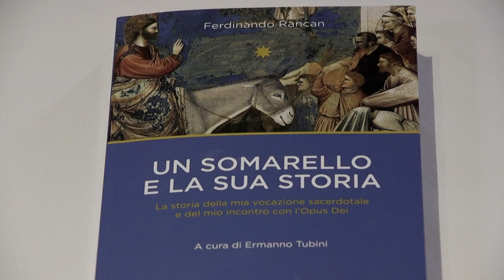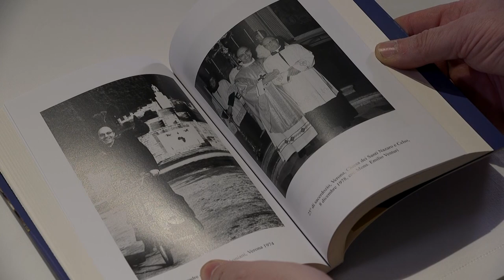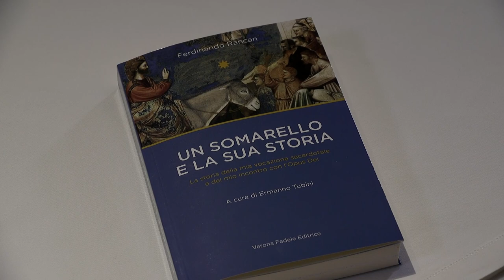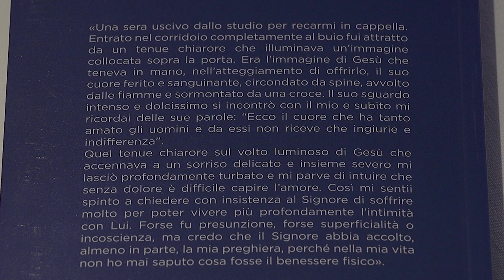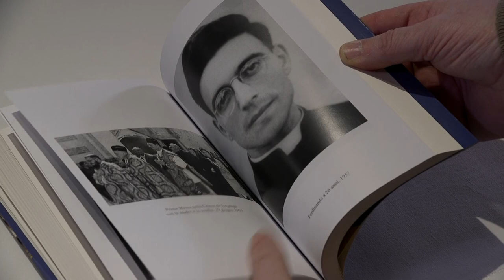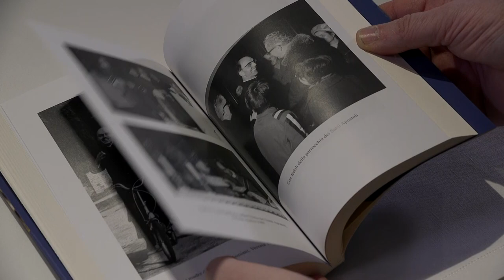Un somarello e la sua storia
“Un somarello e la sua storia”, s'intitola così il libro di don Ferdinando Rancan, pubblicato postumo da Verona Fedele editrice e curato da don Ermanno Tubino. Un libro particolare ed unico, che racconta la storia della vocazione sacerdotale di don Rancan e il suo incontro con l'Opus Dei.
Noi vi proponiamo l' intervista di Francesca Martini con don Ermanno Tubini, che ci racconta qualche passaggio ed il lavoro che sta dietro a questo libro, indubbiamente tutto da leggere.